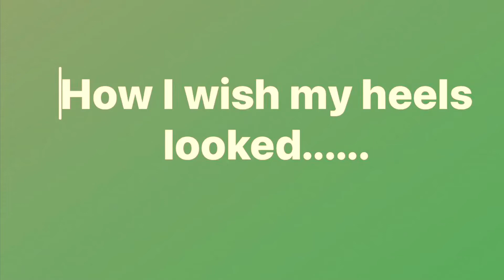How I wish my heels looked!!!!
I have the weirdest heels! Why?!? The front of my foot looks like a size 7, but there’s an extra size and a half that goes backwards!!! Why?!?!?